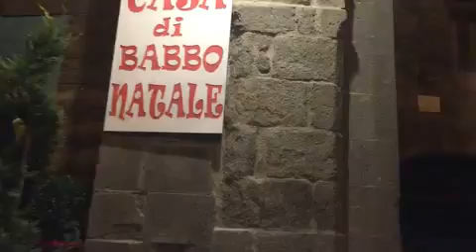Caffeina Christmas Village una visita alla Casa di Babbo Natale, arredata da C.I.A. Abbigliamento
Viterbo 2 dicembre 2016. Caffeina Christmas Village una visita alla Casa di Babbo Natale, arredata da C.I.A. Abbigliamento con numerose chicche natalizie per i regali di Natale.
Gli oggetti esposti si acquistano alla C.I.A. Abbigliamento a Viterbo, in Via dell'Industria, al Centro commerciale, artigianale Poggino.